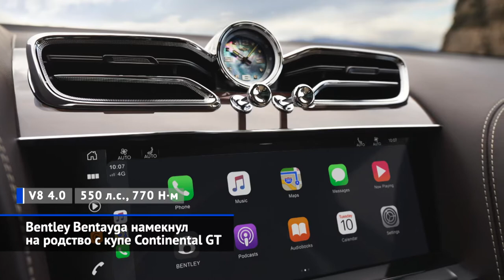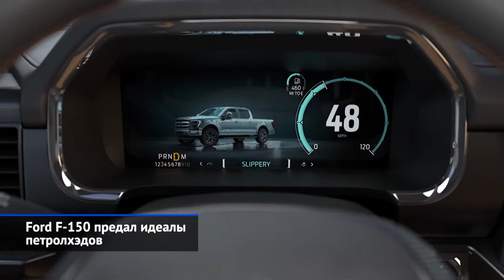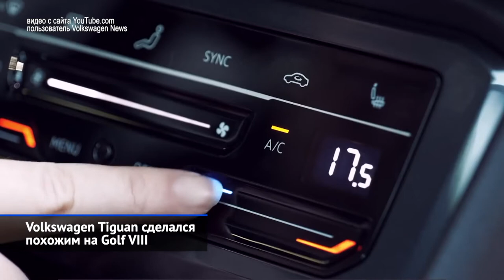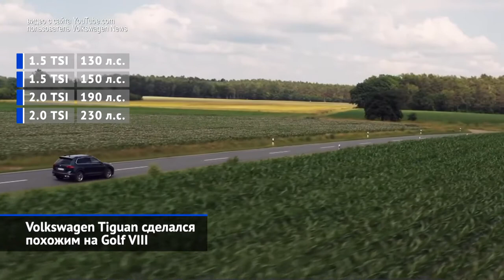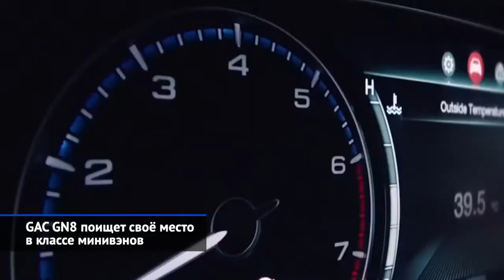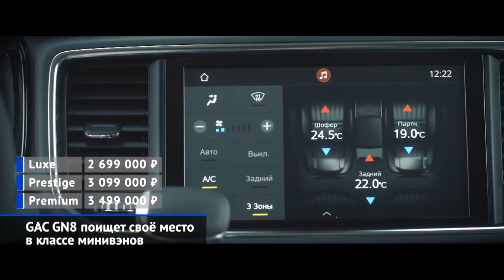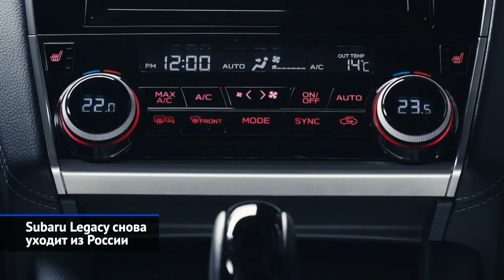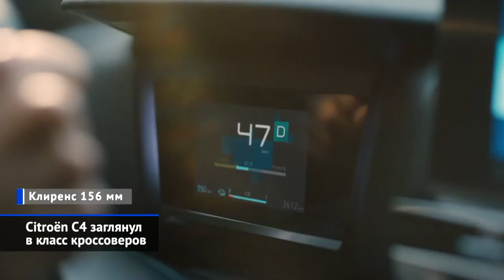Ford F-150, Citroen C4, Volkswagen Tiguan, Bentley Bentayga, GAC GN8 и другие «Новости недели» №75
Минувшая неделя вновь поставила вопрос о судьбе традиционных автосалонов. Отменено второе подряд Женевское автошоу — одно из старейших в Европе. Но за последние месяцы мы привыкли изучать новинки по Интернет-презентациям. Вот и последняя порция мировых премьер представлена онлайн. Volkswagen поставил видеопроизводство на поток: на сей раз штатная ведущая Зина Тесснов, фамилию которой мы уже почти выучили, представила обновлённый Tiguan. Полмиллиона зрителей уже посмотрели интернет-презентацию новейшего пикапа Ford F-150. Неудивительно, ведь это самый продаваемый автомобиль в Америке. С необходимой дистанцией друг от друга сидели участники представления модернизированного кроссовера Bentley Bentayga. Выход же китайского минивэна GAC GN8 в России был обставлен не так шикарно, ведь ссылки на трансляцию разослали нескольким сотням автожурналистов. Помимо этого — Citroën не стал тянуть с премьерой C4. Audi скромно представила обновлённый кроссовер Q5. И совсем без суеты Россию покидает седан Subaru Legacy.

Женевский автосалон не состоится в 2021 году.
Bentley Bentayga намекнул на родство с купе Continental GT.
Ford Focus стал зеленее и виртуальнее.
Ford F-150 предал идеалы петролхэдов.
Audi Q5 поставил «световую подпись».
Volkswagen Tiguan сделался похожим на Golf VIII.
GAC GN8 поищет своё место в классе минивэнов.
Subaru Legacy снова уходит из России.
Citroën C4 заглянул в класс кроссоверов.